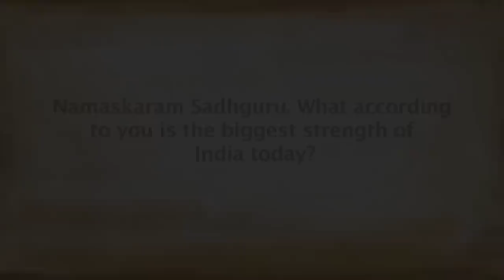What Keeps Bharat Together? | Sadhguru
Sadhguru looks at the fundamental ethos that keeps this diverse nation of many races, languages and customs together, and speaks of how it is very important to maintain the strength of this thread.

Sadhguru Talks @ Economic Times Interview, Mumbai, March 2014